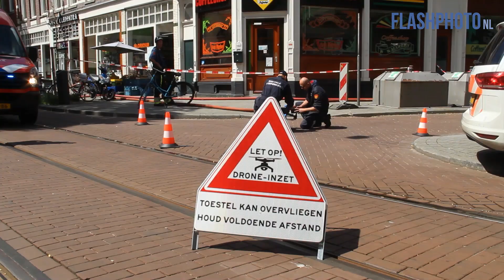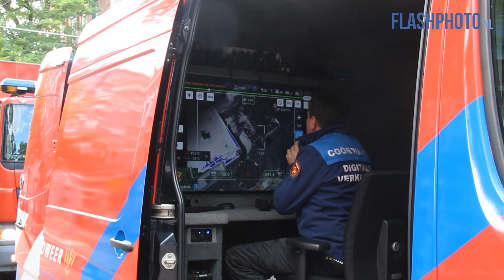Zeer grote brand in woning - Ruilstraat Rotterdam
Rotterdam - In een woning aan de Ruilstraat in Rotterdam is aan het begin van de middag brand uitgebroken. De brandweer heeft opgeschaald naar Zeer Grote Brand.

De brand is uitslaand en gaat gepaard met een flinke rookontwikkeling. Rond 12:40 is opgeschaald naar GRIP1.
De brand lijkt ontstaan te zijn op de derde etage van het woongebouw. Vermoedelijk zijn werkzaamheden op het dak de oorzaak van de brand. Als gevolg van de brand rijdt Tramlijn 4 met een omleiding. Volgens de Veiligheidsregio zou één persoon gewond zijn geraakt als gevolg van de brand en naar het ziekenhuis vervoerd. Om een goed beeld te krijgen van de zogeheten hotspots (brandhaard) heeft de brandweer een drone ingezet om zo een goed beeld vanuit de lucht te krijgen. Hierdoor kan zeer gericht een aanval ingezet worden.

De brand heeft gewoed in meerdere woningen en hebben flinke schade. Alle bewoners zijn zelf naar buiten kunnen gaan